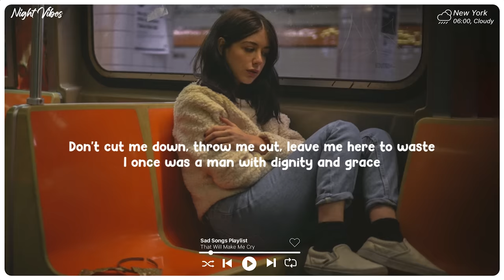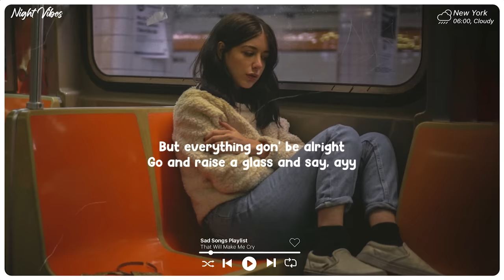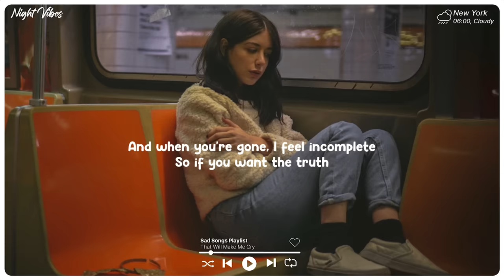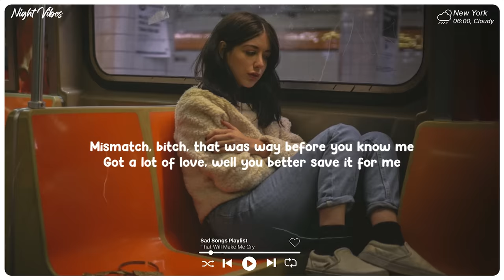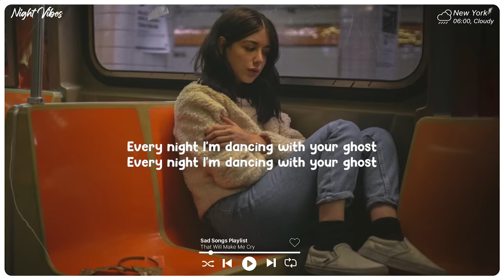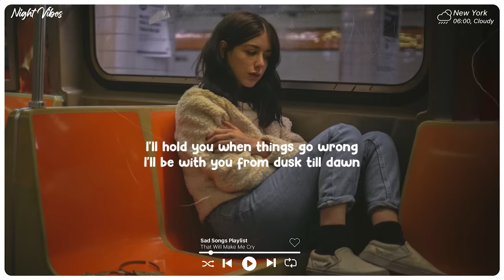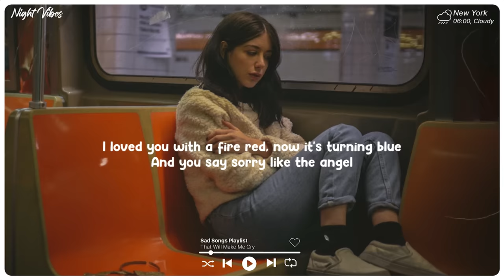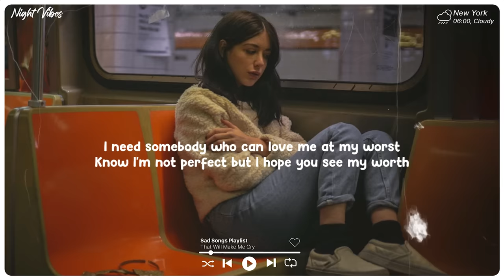Let Me Down Slowly ~ Sad music playlist ~ Listen to depressing songs when I feel sad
Tracklist:
00:00 Honeyfox, lost., Pop Mage - Let Me Down Slowly
03:32 Honeyfox, lost., Pop Mage - Dancing With Your Ghost
06:34 Benlon, Pop Mage - Someone You Loved
09:41 Benlon, Pop Mage - Memories
12:57 Benlon, Pop Mage - Dusk Till Dawn
16:40 Honeyfox, lost., Pop Mage - Symphony
18:41 Honeyfox, lost., Pop Mage - Unstoppable
22:02 Leggiero, Honeyfox, Pop Mage - Apologize
24:58 lost. & Pop Mage - Mood
27:43 Nito-Onna, lost., Pop Mage - Death Bed
29:43 Timmy Commerford, lost., Pop Mage - At My Worst
32:27 Reapeat